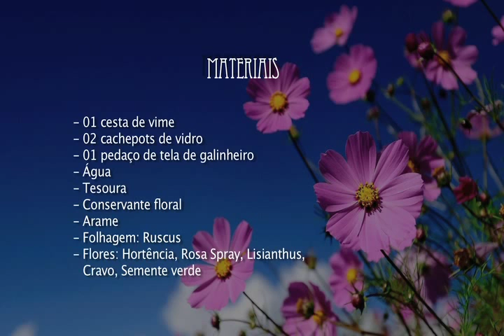Arranjo de flores, com tela de galinheiro.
Aprenda a fazer um simples, bonito e rápido arranjo de flores com Lú Gallottini. Acesse nosso site para saber sobre nossos cursos.